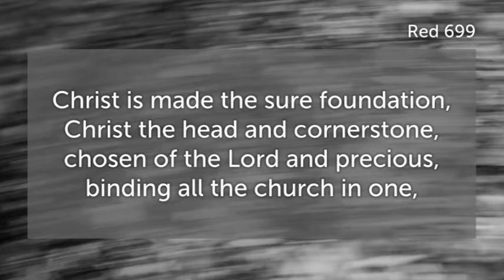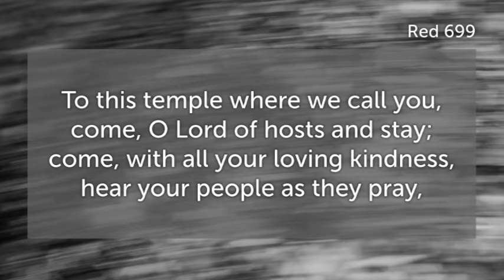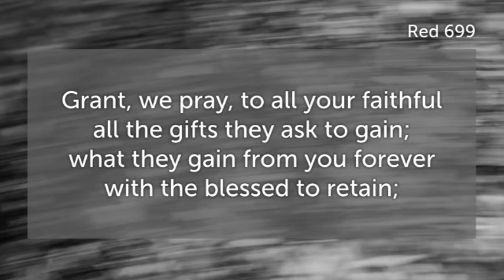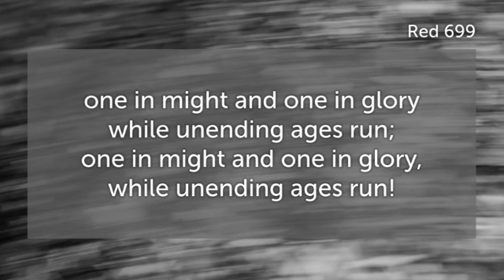Christ is made the sure Foundation